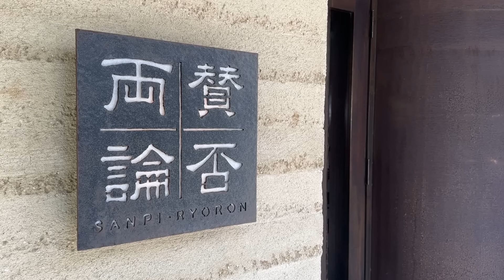子供の頃から大好きな最強常備菜【鶏みそ】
今回は、父親が子供の頃によく作ってくれていた「万能 鶏みそ」をご紹介。
ご飯、お餅、じゃがいも、大根、かぶにのせたり、レタスに巻いたり、
作っておくと何にでも使える万能常備菜！
冷蔵庫で２週間ほど保存可能でなのでぜひ作ってみてください。

■万能 鶏みそ

【材料】
鶏ひき肉（もも） 200g、椎茸 3枚、ごぼう 100g、サラダ油 大さじ２、白ごま 適量

A （信州味噌 150g、赤味噌 50g、砂糖 120g、酒 100cc、卵黄 3個）

【作り方】
① 椎茸、ごぼうはみじん切りにする。
② Aをよく混ぜ合わせる。
③ フライパンに油を入れ
　 鶏ひき肉を中火で炒める。
　 半分ぐらい火が通ったら①を加え
　 ひき肉にテカリが出てくるまで炒める。
④ ②を加え弱火で焦がさないように
　 底をこすりながらじっくり火を入れる。
　 元の味噌ぐらいの固さになったら火を止める。
⑤ 白ごまを混ぜて、器に盛る。